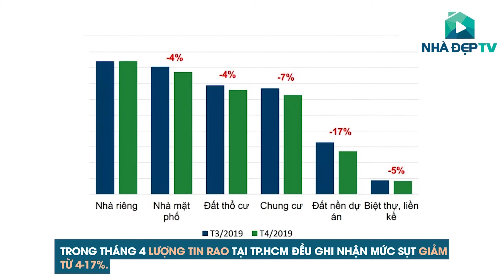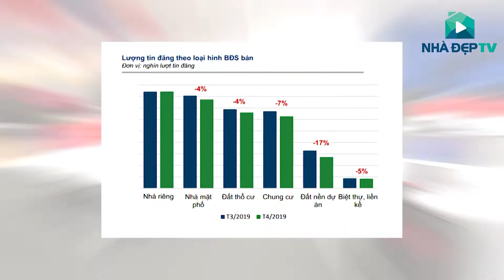[TIN BĐS 1105 - 1805] Nhu cầu giao dịch hạ nhiệt tại hầu hết các phân khúc bất động sản TP.HCM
00:03 Nhu cầu giao dịch hạ nhiệt tại hầu hết các phân khúc bất động sản TP.HCM
00:38 Bất động sản Long Thành không dành cho đầu tư lướt sóng
1:10 Giá văn phòng cho thuê Hà Nội tăng vì thiếu cung
01:48 Condotel Việt Nam: Cung chưa vượt cầu
02:20 BĐS dọc kênh Nhiêu Lộc lọt tầm ngắm nhà đầu tư